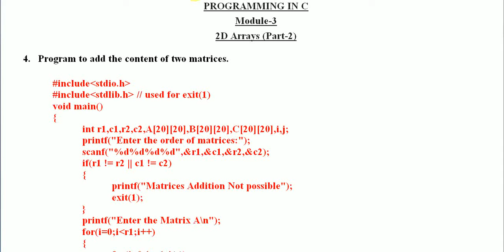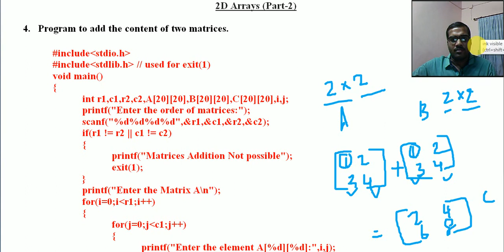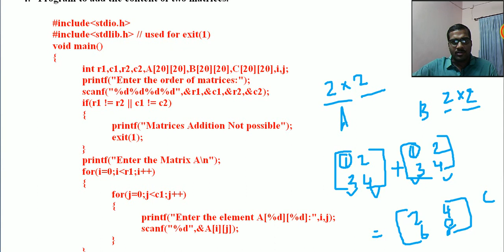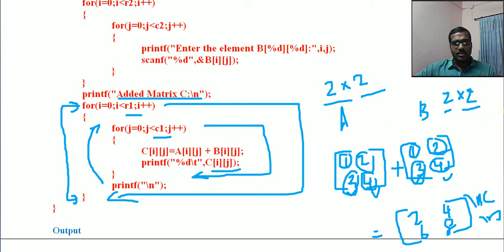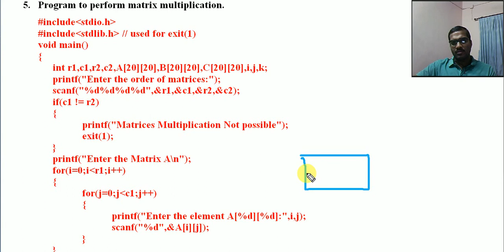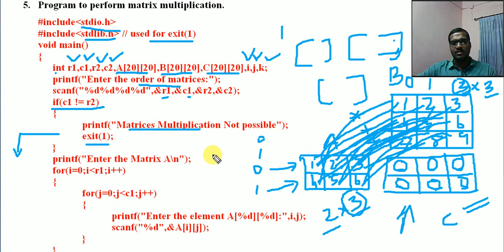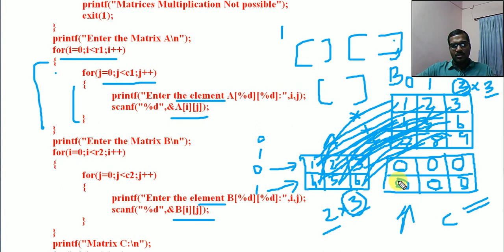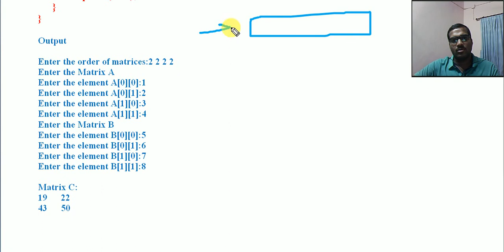2D ARRAYS (MATRIX) IN C (PART-2) EST 102 Programming in C -Dr. Paul P Mathai, Asso. Professor, FISAT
PROGRAMMING IN C - EST 102(Based on KTU Syllabus)- Common for all Branches
Courtesy: Prof.Sangeeth M